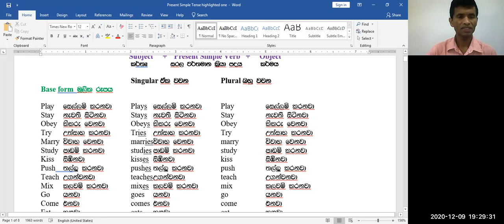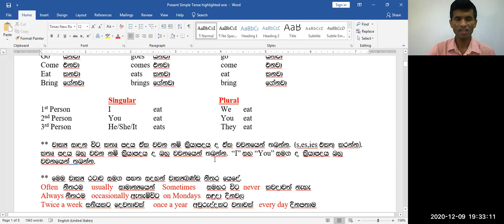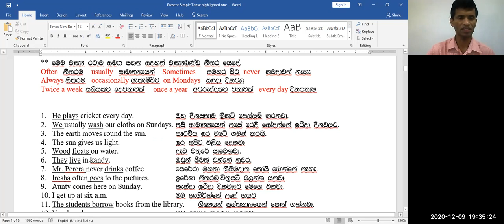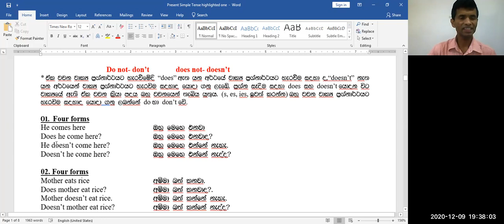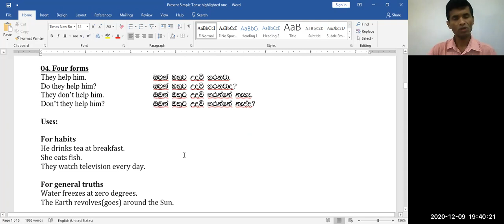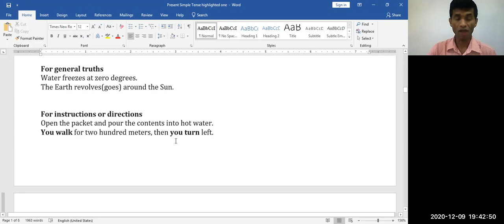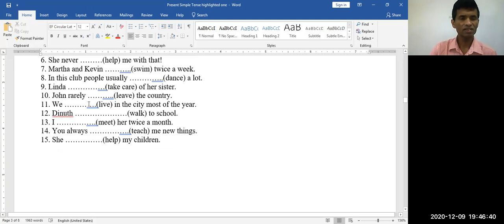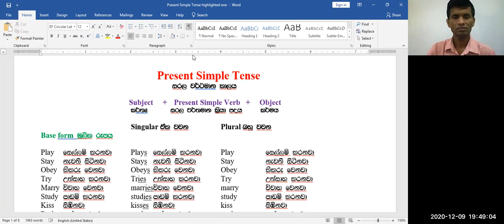Simple Present Tense in Sinhala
Regular and Irregular Verbs
Simple Present Tense
I promise to
100 words